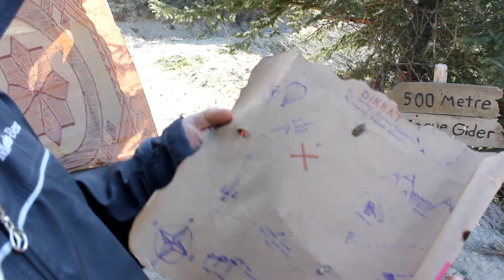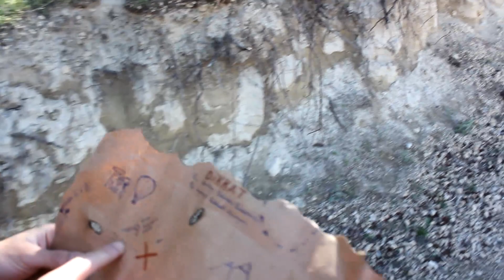Jack & Darvin BÖLÜM 9/186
Yol bizi bekliyordu ve biz uzun yolumuz olduğunun farkındaydık. Darvin bulacağımız şeyi öyle merak ediyordu ki büyükanne tıpkı senin bizi izlerken ıslak kek yiyişinden memnun oluşun kadar çoktu merakı. Büyükanne biliyor musun ben teleport kapısına dokundum ve 2 buçuk metre öteye ışınlandım evet bunu yaşadım tamı tamına 2 buçuk metre öteye ışınlandım. Teleport kapılarına veya define haritalarına hiç inanmıyordum, Darvin'e bana yeni şeyler öğrettiği için minnettarım. Ah büyükanne umarım kedilerim için endişelenmeme gerek kalmıyordur onlara çok iyi bak olur mu?

PamukluHayatlar Kanalı Neler yapıyor?

Kedili bir yaşantıya dair vlog paylaşımlarının yapıldığı türkiyenin kedili kanalı pamukluhayatlar kanalımıza hayırla geldiniz.
Günlük kedi vlogları çekimleri yapıyorum. Kedilerin yaşantılarında verdikleri tepkileri yakalamaya çalışıyorum ve bunları kaydedip yayınlamaya özen gösteriyorum. Kedi sevmenin yaşı yoktur bu yüzden de hemen hemen her yaşa hitap edebileceğini düşünüyorum bu kanalın.